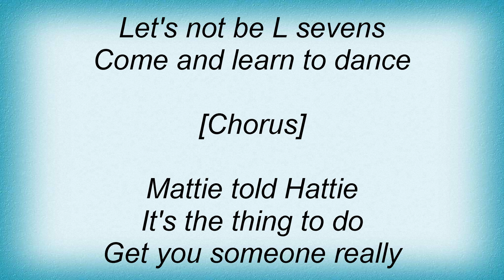Los Lobos - Wooly Bully Lyrics